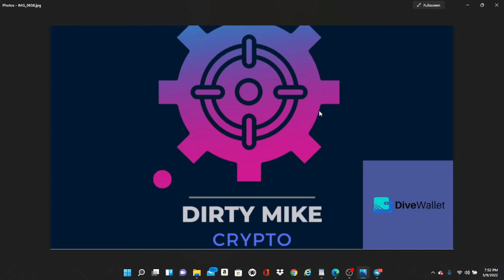Dirty Mike Weds Night Discussion with the DiveWallet Team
What's up guys, tonight we keep it casual and have a discussion with the DiveWallet Team.. Fresh off of a successful launch these guys are on fire and we had an awesome and fun discussion on everything from Crypto to Tri-tip Steak.